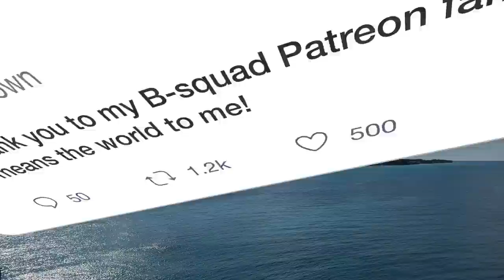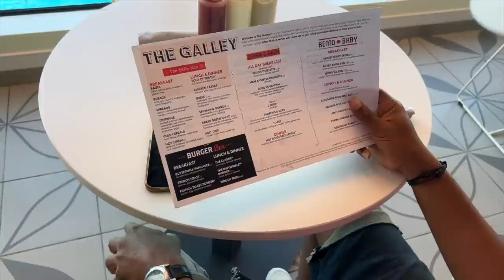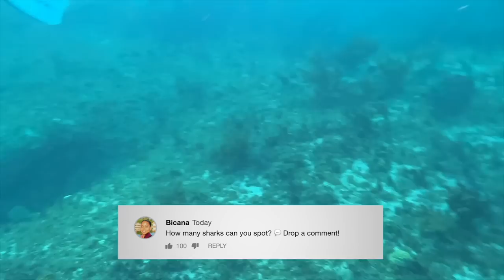Swimming with Sharks In The Bahamas + Snorkeling at The Bermuda Triangle Shipwreck | Travel Vlog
Heyyy B-squad!! Come to The Bahamas with us & let's go swimming with sharks In Bimini + Snorkeling at the Bermuda Triangle Shipwreck s.s. Sapona | I hope you enjoy this Travel Vlog and add these to the list of things to do in the Bahamas when you visit 😝🫶🏽🏝

♡ CHAPTERS
0:00 Intro
0:46 Breakfast
1:30 Bimini Beach Club
4:19 Getting our Snorkeling Gear
5:34 S.S. Sapona Shipwreck
9:22 Swimming with Sharks
12:40 Back at The Beach Club
12:53 Outro

♡ LET’S CONNECT!

⊹ Bicana Brown
⊹ 26
⊹ Jamaican

♡ Editing
⊹ Final Cut Pro X
⊹ Photoshop